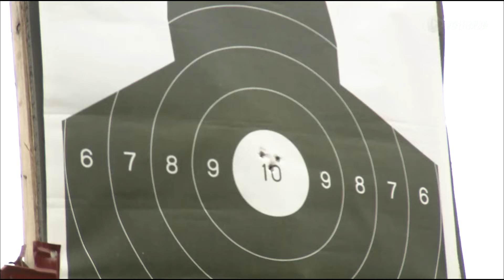霸氣教官放下狠话展示槍技，不料果真百發百中，女兵們瞬間变小迷妹 |💎10-1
【中國女兵】這套劇好看！快盤他！